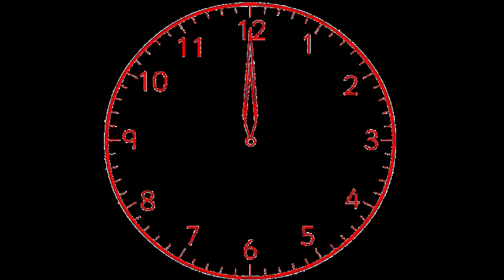Vannamelon's Younger Sister?! - SMG4: Mario's Mask Of Madness (Reaction)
It's-A-Me, KAMEN (MASKED) RIDER SOON MARIO!!! HAHAHAHAHA!